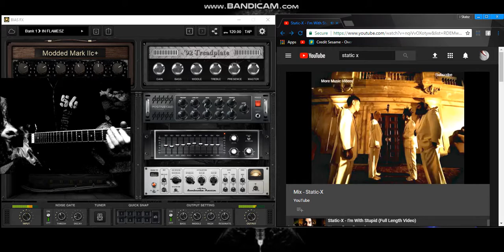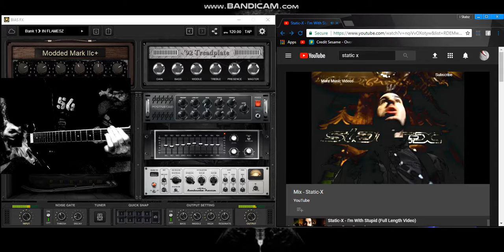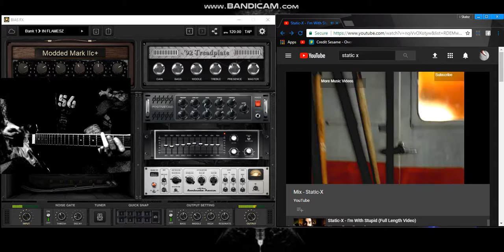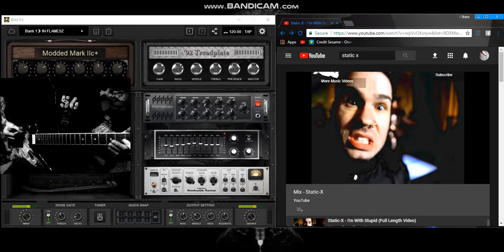Static~X I'm With Stupid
Static~X cover RIP Wayne Static!!